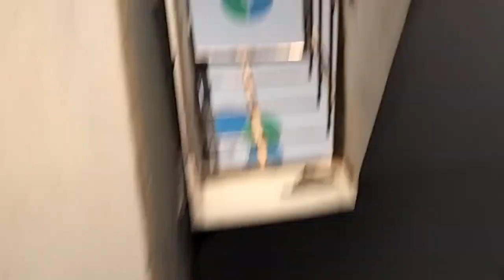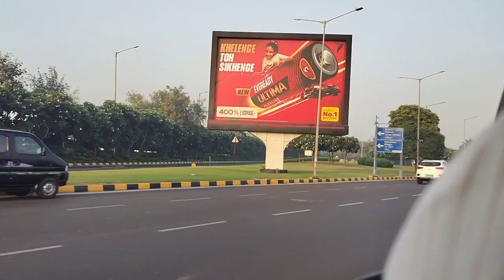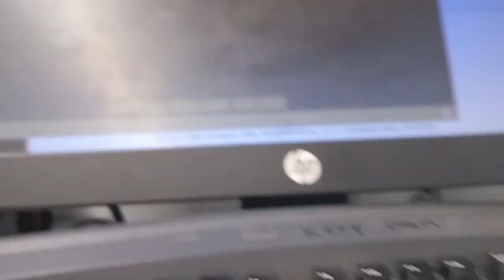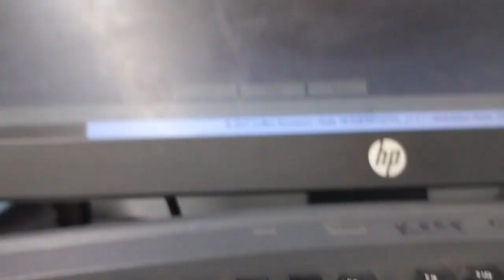आज मेरी बच्ची उठी सुबह 5 बजे और किया अपने पापा को परेशान || Kanchan Saini Official 1M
Kanchan Saini Official 1M
Kanchan Saini Vlog
Kanchan Grt
Neeraj Saini Vlog
Daily Video
Daily Vlog with Kanchan

My Playlist is also Available

Kanchan Vlog